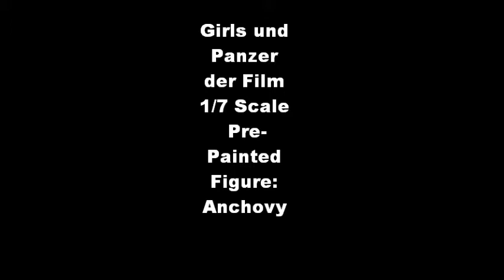Girls und Panzer der Film 17 Scale Pre Painted Figure Anchovy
Play Asia opens pre-orders today for their “Girls und Panzer der Film” Anchovy figure, which is sculpted in a 1/7 scale standing 22 cm tall by Icrea with color by Moriyama Nana, is listed for cheaper price (before tax), and is scheduled for release in September 2017.